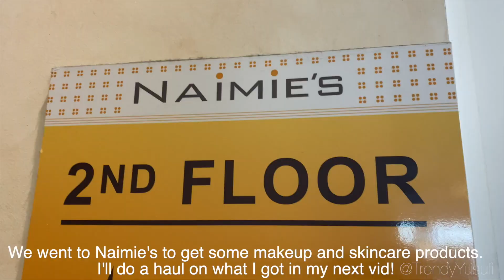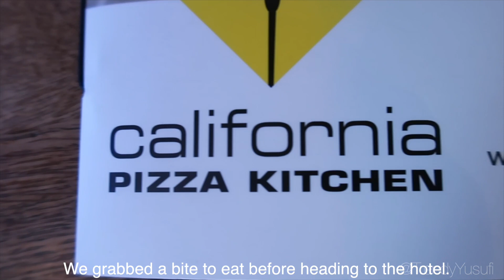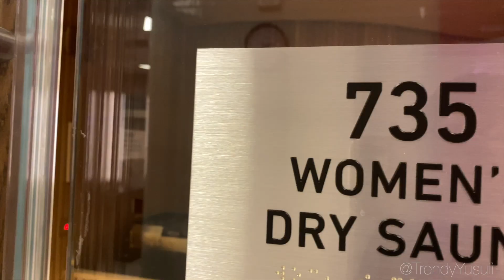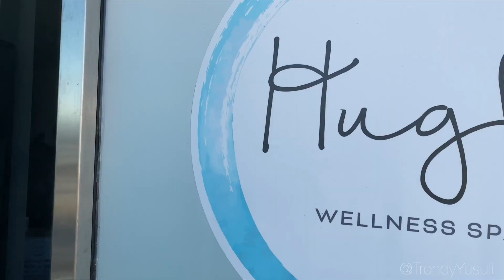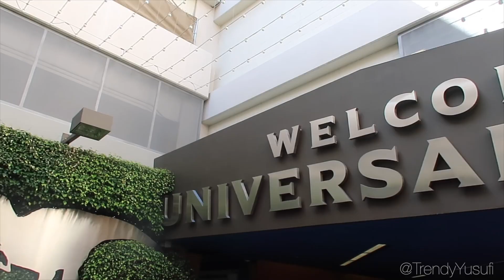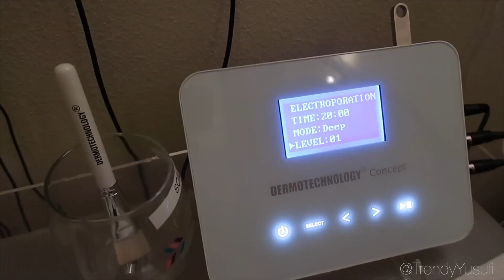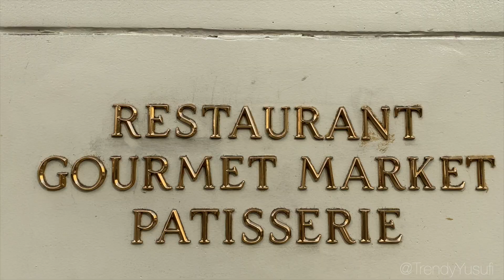LA Travel Vlog 2020!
My mom and I have been going to LA a lot since I've been back to the Bay Area. I just love LA. There's so much to do and the weather is always great so you can always do something outdoors.

I hope you guys enjoyed my vlog!

 Have a beautiful one!
xoxo,
Trendy💋